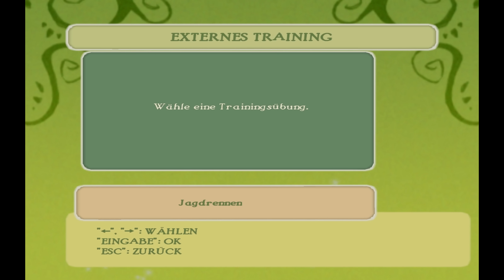Abenteuer auf dem Reiterhof: Training mit Abraxxas #14 | Let's Play ★ [GERMAN/DEUTSCH]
Let's Play Abenteuer auf dem Reiterhof - Die Pferdeflüsterin mit zaaap! [GERMAN/DEUTSCH]

Lilly erfährt von ihrem Onkel dass der reiche und heimtückische Rud van Guiness dabei ist, sich die Familien-Ranch unter den Nagel zu reißen. Um die Ranch vor dem Bankrott zu schützen, muss Lilly von nun an diverse Reit-Turniere und Wettkämpfe bestreiten. Gelingt es ihr letztlich die Ranch zu retten?